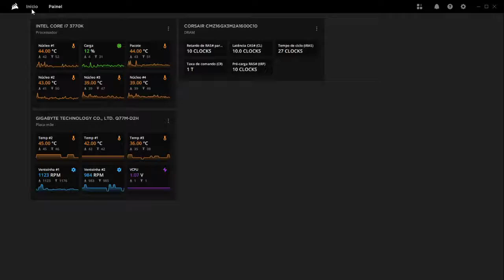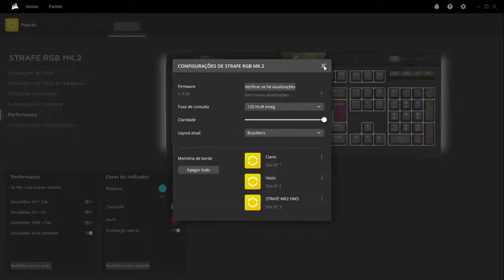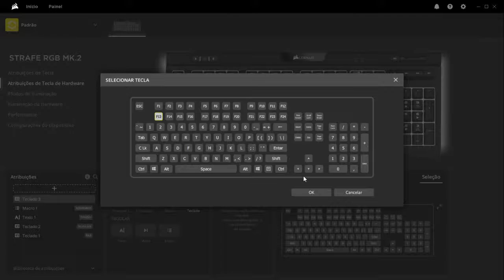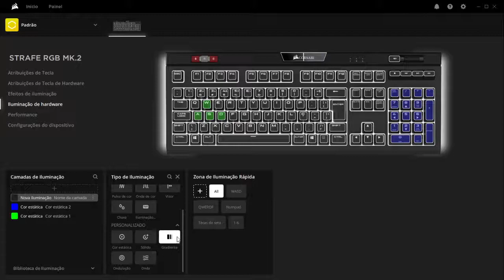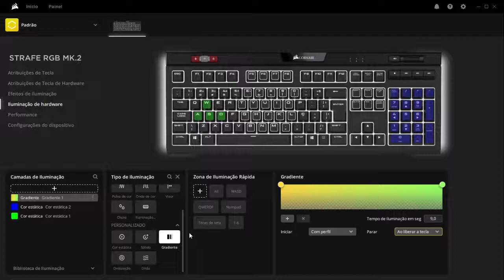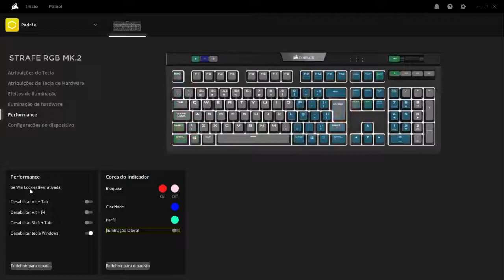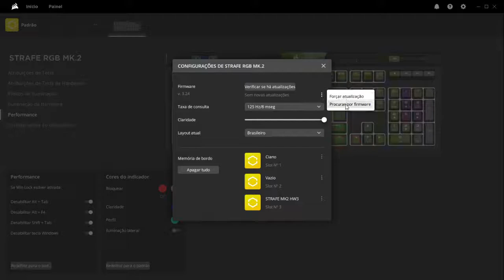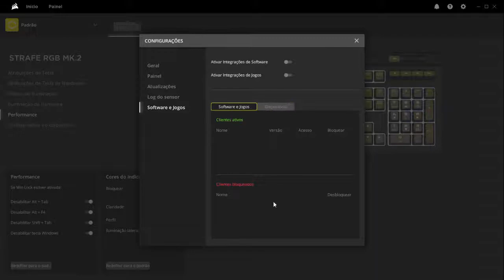Configuração do teclado Corsair no iCUE 4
Veja o que é possível configurar usando um teclado Corsair e o software iCUE na versão 4. Este vídeo foi uma sugestão de Gustavo Herrera. Obrigado, Gustavo!